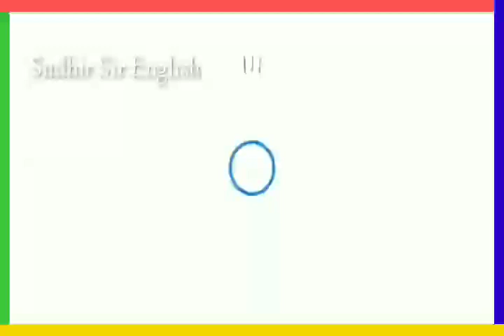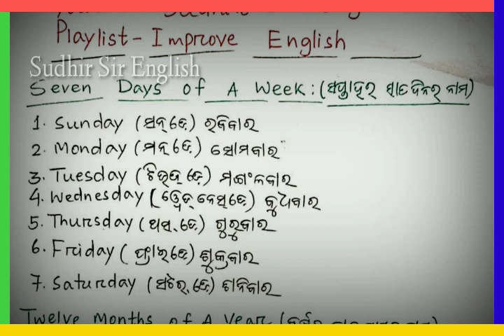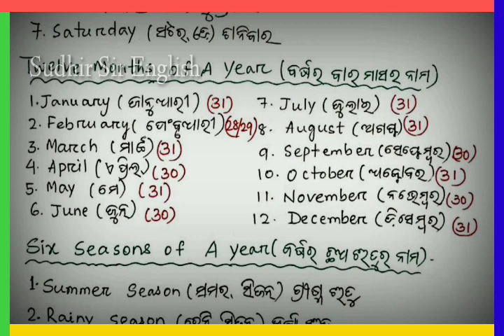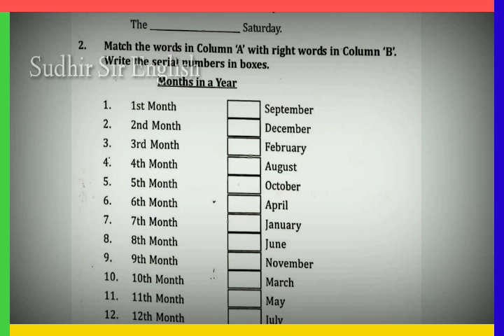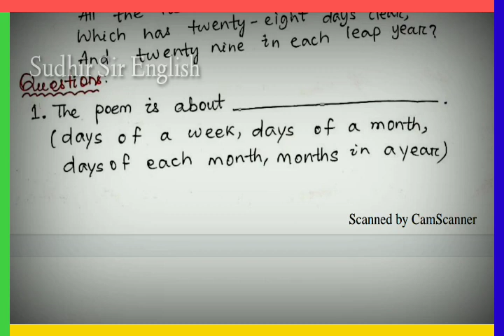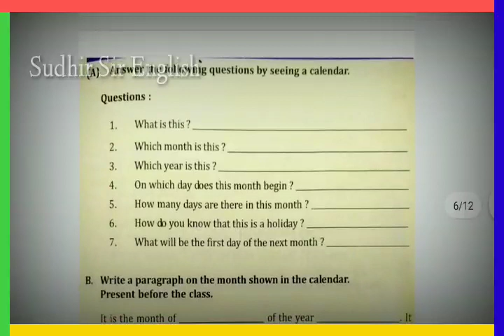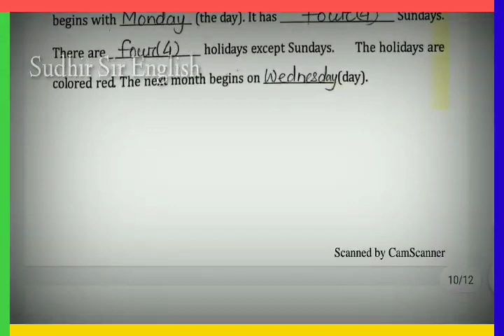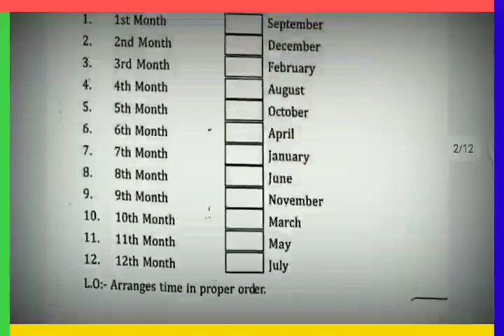♦️NAMES DAYS(ଦିନ), MONTHS(ମାସ),SEASONS(ଋତୁ) IN ENGLISH(FOR CL-5 to 8) Improve English by Sudhir Sir